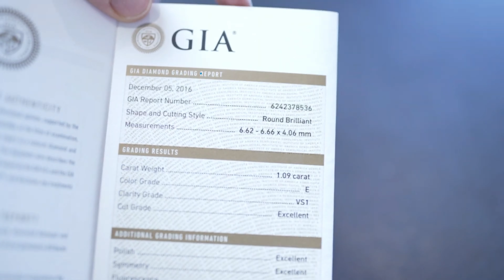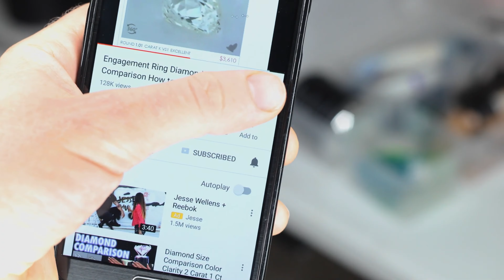BEST BOLLYWOOD MARRIAGE PROPOSALS!! Indian Engagements That Are TOO AMAZING!